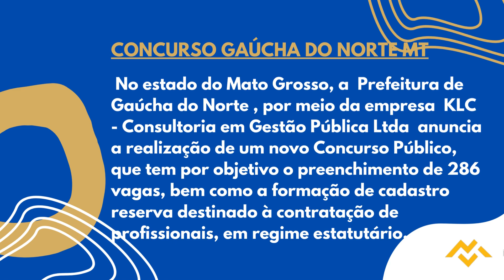Apostila PREFEITURA DE GAÚCHA DO NORTE MT 2022 Assistente Social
No estado do Mato Grosso, a Prefeitura de Gaúcha do Norte, por meio da empresa KLC anuncia a realização de um novo Concurso Público, que tem por objetivo o preenchimento de 286 vagas, bem como a formação de cadastro reserva destinado à contratação de profissionais, em regime estatutário.

Os interessados , podem se inscrever a partir de 27 de setembro de 2022 até o dia 12 de outubro deste mesmo ano, por meio do site da empresa KLC Concursos. Vale ressaltar que o valor da taxa de inscrição será entre R$80,00 a R$120,00.

➔ Cadastre-se para receber atualizações de todos os concursos 2022. Concurso Apostila PREFEITURA DE GAÚCHA DO NORTE MT 2022 👇